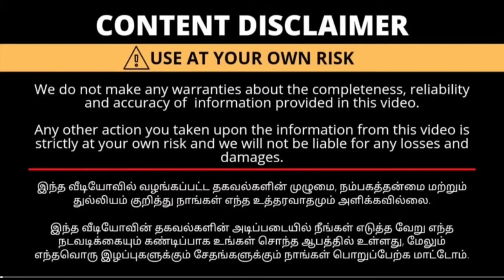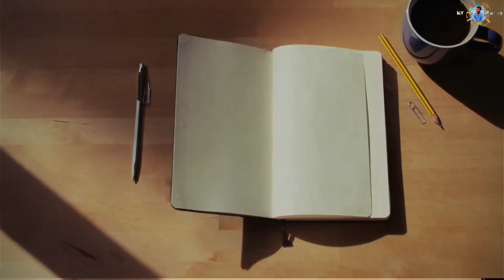ஒரு பீஸ் கூட வாங்கலாம் ₹60 மட்டுமே | Readymade Blouse Collection | Madurai Wholesale Market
Shop Name: Lu Lu Cotton

Address:

72, Hanifa Complex, (Near Vilakkuthoon) East Perumal Maistry Street, Madurai - 625 001.

readymade blouse collection, aari work blouse in madurai, readymade blouse in tamil, aari work blouse shop, readymade blouse madurai, lulu readymade blouse madurai,